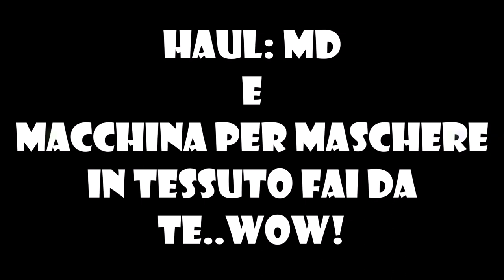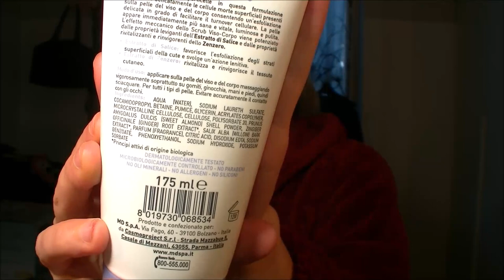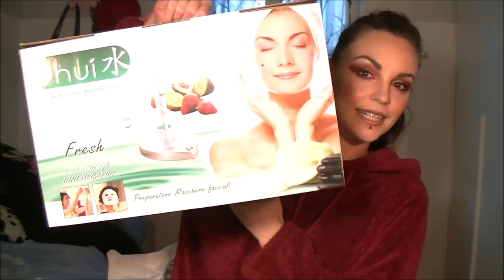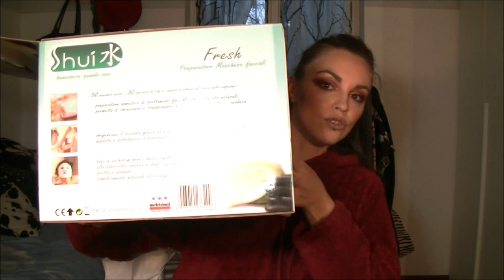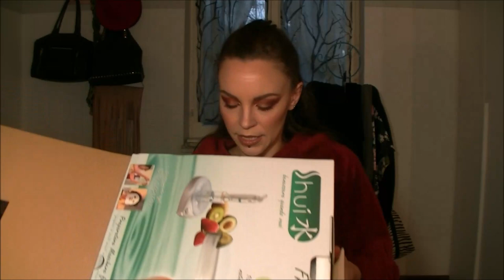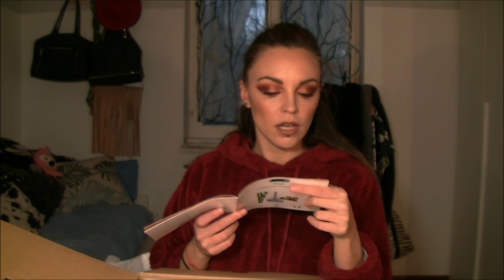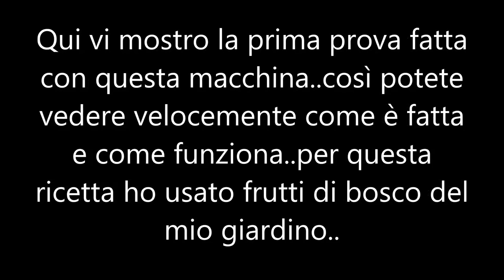Acquisti Beauty da supermercato🛒: MD e la macchina per maschere viso fai da te!🥑🍒🍅🍏😍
Ciao a tutti..in questo video vi mostro i miei acquisti tema beauty fatti nel discount Md, la chicca ovviamente è il macchinario per fare le maschere viso in tessuto fai da te con gli ingredienti che abbiamo in casa..una figata..! Ps. nelle mie storie Ig potete vedere anche il primissimo risultato ;)

= Martina =